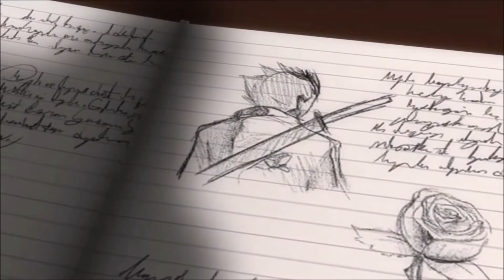RWBY- Nevermore [AMV]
This is a video I have been wanting to make for a long time, and here it is. Blake and Yang have come far on their journey, through overcoming their fears and overcoming Adam. Enjoy this video dedicated to that journey.